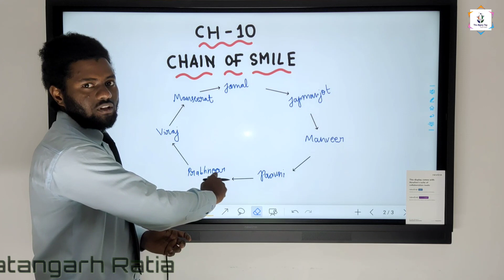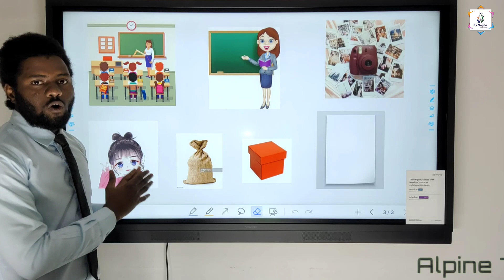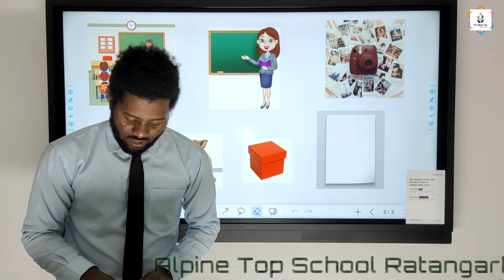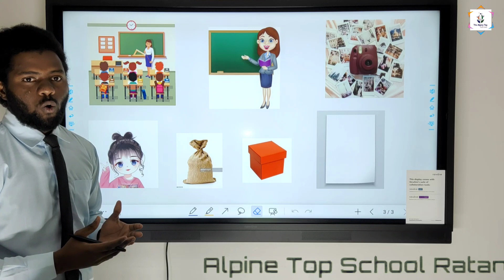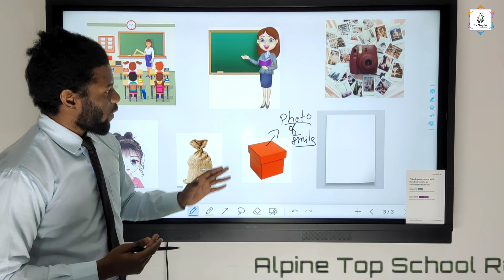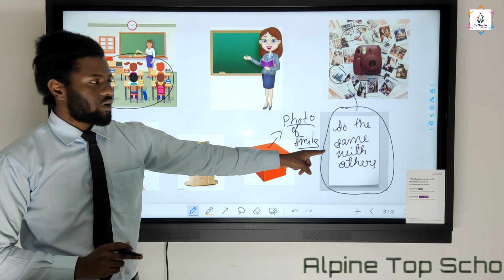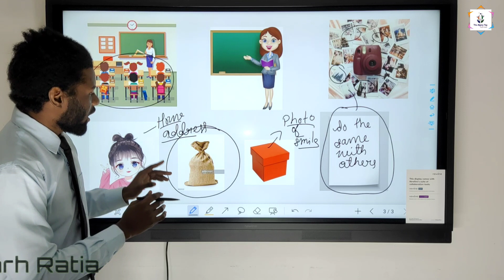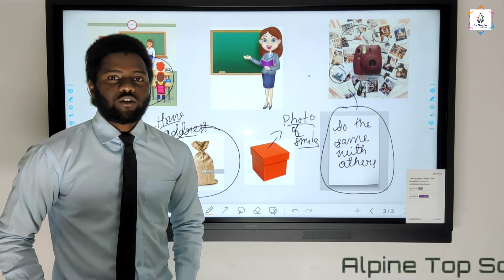The Chain of Smile Part II English Literature by Jamal Sir Cisce English Literature Aster English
The Chain of Smile  Part II English Literature by Jamal Sir
alpine education
Chain of Smile
Jamal Sir
irshad ali